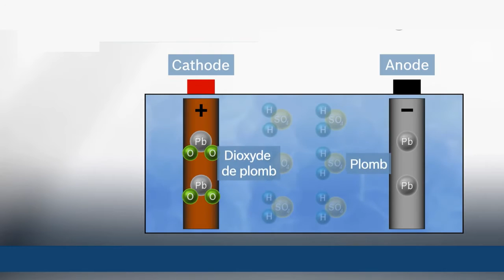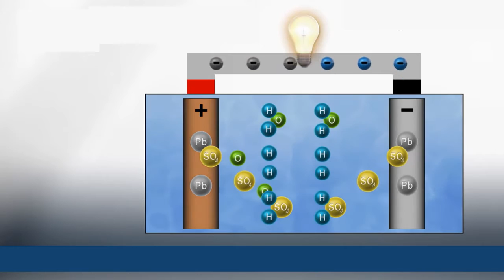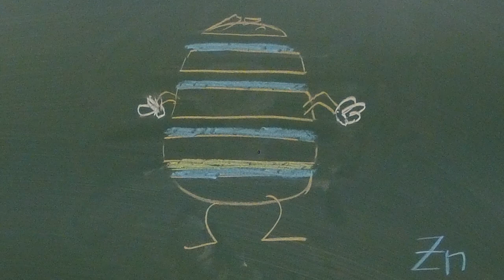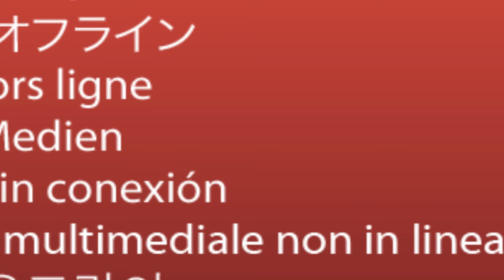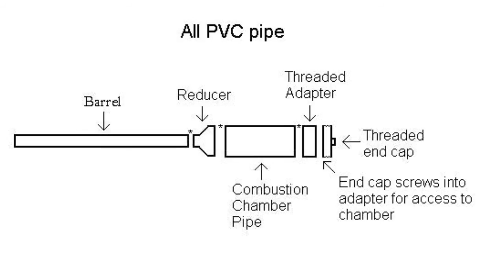Potato !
"Réaliser une vidéo sur un sujet technique", c'est l'exercice que Steeve Brown, formateur en anglais, a donné aux apprentis Ingénieur CCSC (Conception Calcul de Structures Composites) 3ème année